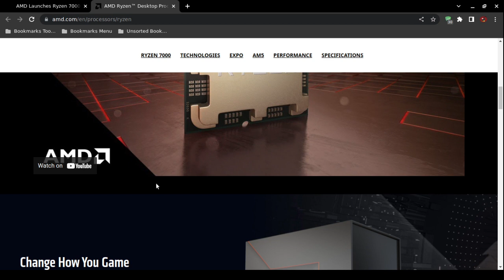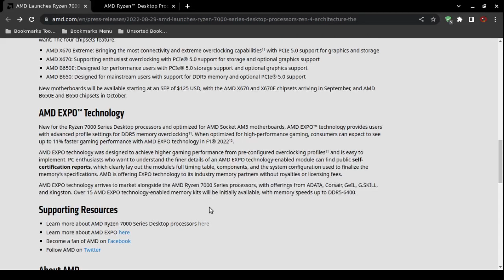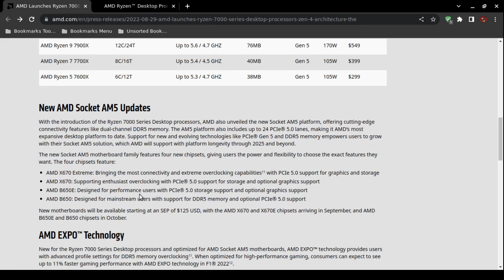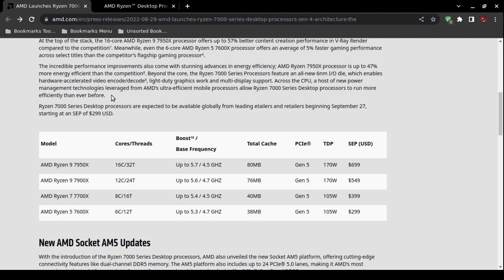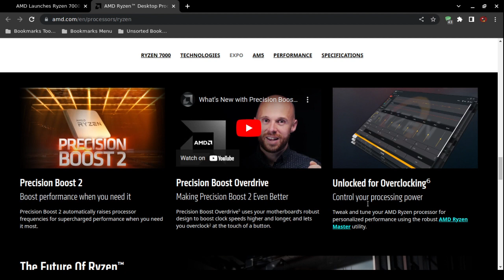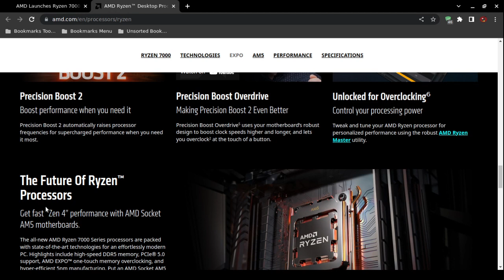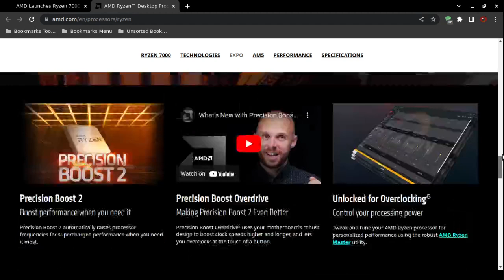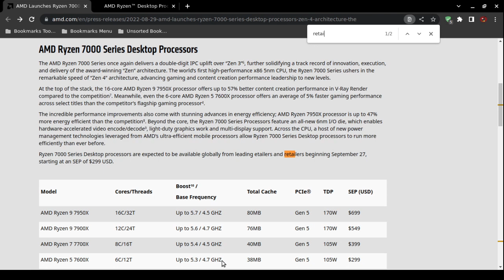AMD Ryzen 7000 Series Desktop Processor Availability